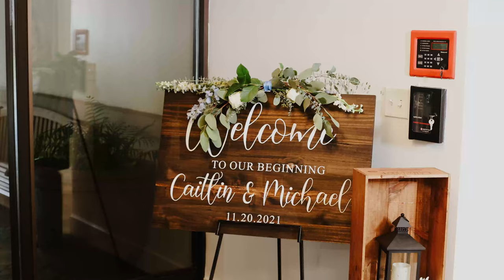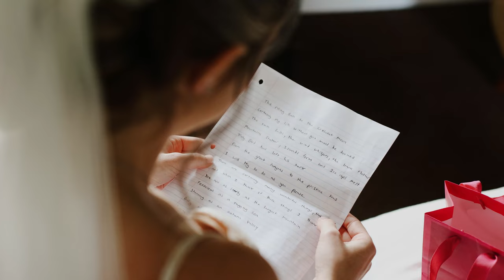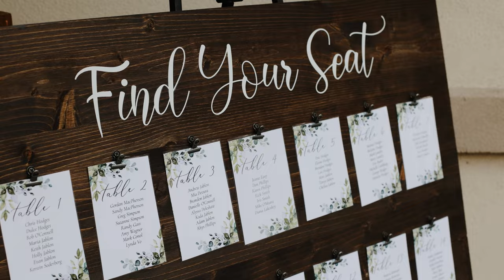Caitlin + Michael | Marywood Retreat Center Wedding Highlights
Jay Grubb Photography & Video is a Jacksonville wedding videographer and wedding photographer team based in St Augustine Fl and travels throughout Florida and southern Georgia for wedding films. We film local and destination weddings in Destin, Fort Walton, Savannah, Gainesville, Pensacola, Jeykll Island, Orlando, & Daytona.

Jacksonville Wedding Videographer